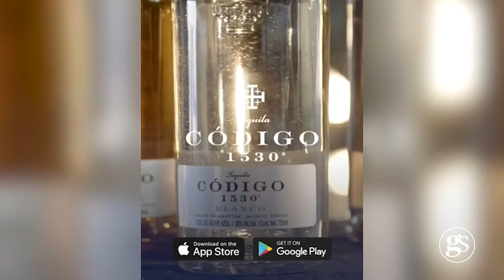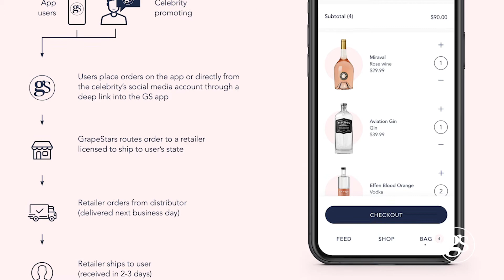GrapeStars meets Kevin Harrington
An original “shark” on the hit TV showShark Tank, the creator of the infomercial, pioneer of the As Seen on TV brand, and investor & Chairman of the board of GrapeStars —Kevin Harrington — joins the show.